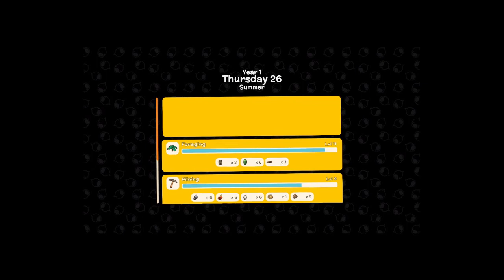Dinkum Episode 26 SPIDER GIRL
Does my spider look big in this dress?

I live stream on Twitch Monday to Friday at around 10am Australian eastern time, and the occasional weekend too. So feel free to come and hang out in chat it's a really relaxed place to be.